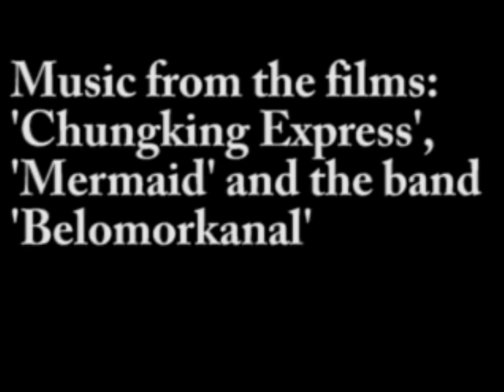The Present (Anton Chekhov)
An adaptation of Chekhov's 'The Present' (Подарок) filmed in Norwich in 2011 created by students of the University of East Anglia. It tells the story of a Candelabrum and how each recipient is too prudish to accept their 'Present'. Copyright the cast and Excuse me! I'm a Cow Productions 2011.

Huw H. du Boulay - Lawyer Ukhov/Actor 1, Director, Editor, Adapatation, Producer
Olivia Menys -- Actress 2/Smirnova, Director of Photography, Editor, Adaptation, Producer
Sam John - Sasha Smirnov/Man, Producer
Lee Corfe - Candelabrum Polisher, Producer
Tim Lefevre - Candelabrum Polisher, Producer
Will Kemp-Gee -- Doctor Koshelkov, Producer
Mike King -- Comic Shashkin, Producer
Imogen Knowelden -- Actress 1, Producer
Kate Fox -- Actress 3, Producer
Guy Pierce -- Shashkin's Barber, Producer